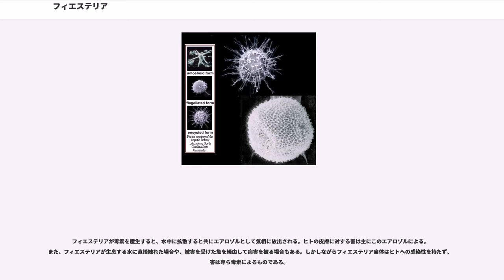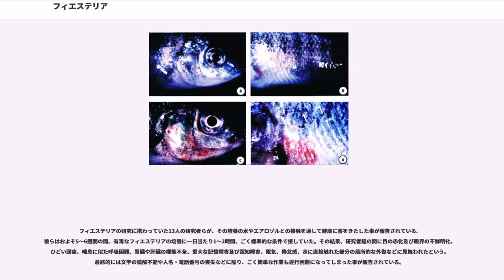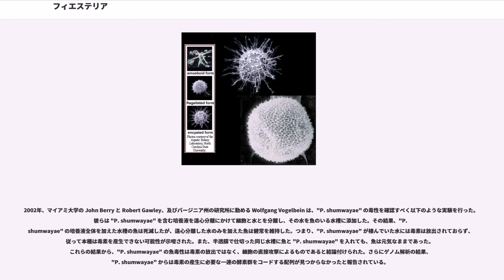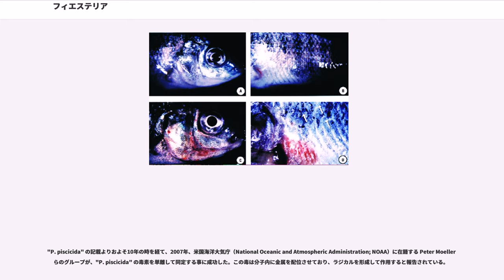フィエステリア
フィエステリア（）は従属栄養性の渦鞭毛藻で、葉緑体を持たない単細胞生物である。アメリカのノースカロライナ州で発見されたこの藻類は揮発性の神経毒を産生すると言われ、かつては“phantom”とも称されて近隣の住民に恐れられた。藻類としてバイオハザードのレベル3に指定されている数少ない生物である。しかしながら、フィエステリアの毒性やその他の特徴に関しては論争があり、今なお議論が続いている。

属名の“"Pfiesteria"”は、この生物の研究の黎明期に多大な貢献をした Lois Ann Pfiester 博士（1936–1992）に献名して命名されたものである。"Pfiesteria" 属のタイプ種である "Pfiesteria piscicida" の種小名“"piscicida"”は、ラテン語で "piscis" '魚'+"-cide" '殺す' を意味する。

有毒渦鞭毛藻のフィエステリアは1992年に初めて報告され、次いで1996年、ドイツ人の研究者であるステイディンガー博士（K. A. Steidinger）とバークホルダー博士（J. M. Burkholder）により "Pfiesteria piscicida" として正式に記載された（Burkholder et al. 1992、Steidinger et al. 1996、 ）。この「魚殺し」のフィエステリアは、ノースカロライナの河口域における魚や魚介類の病気の最たる原因の一つとなっていた。1980年代から1990年代にかけては、ノースカロライナ州の沿岸部及びチェサピーク湾（メリーランド州・バージニア州・ペンシルベニア州）で大規模なブルームを形成し、魚の斃死をもたらした。"P. piscicida" 及びその他の有毒なフィエステリアは、メキシコ湾などの大西洋中緯度地域で確認されている。

"P. piscicida" は1988年、ノースカロライナ州立大学の生簀の中で見付かり、その4年後に報告された。この水槽には研究の為に世界中から魚が集められており、従って当初はフィエステリアの出所は定かではなかった。バークホルダーとその共同研究者らは、水槽の魚を攻撃し殺すフィエステリアの生活環を明らかにすべく研究を始めた。バークホルダーらは魚への影響を解明する為に、魚類の病理学者である Edward J. Noga 及び Stephen A. Smith 共に調査を行った。また、渦鞭毛藻の系統分類の専門家としてステイディンガーも加わった。彼らはフィエステリアを渦鞭毛藻の新しい科に属すると結論付け、さらに新目である“Dinamoebales”を提唱した。属名は Lois Pfiester 博士にちなんで名付けられた（名前の項を参照）。

"P. piscicida" は魚などの外生寄生虫として付着し、これらの体表面から捕食を行って生活している（生活環を参照）。"P. piscicida" の行動は水温や溶存酸素量の影響を受けると言われているが、他にも幾つかの要因が関与しているとされる。"P. piscicida" は古くからノースカロライナの地に存在しており、水質汚染の無い環境では魚以外の生物、藻類やバクテリアなどの微細な生き物を捕食して生活してきたと考えられている。しかし、研究室での実験や現地調査の結果、水域の富栄養化が "P. piscicida" の凶暴化を促した事が明らかとなった。この富栄養化は、ノースカロライナの上流域における養豚が一因であると考えられている。

"Pfiesteria piscicida" の生活環を巡っては二つの学説がある。一つはバークホルダーの提唱した複雑きわまりないものであり、渦鞭毛藻としては稀有なアメーバ相を含む24以上のステージを変遷するという説である（後述）。対して、Litaker らの論文（Litaker et al. 2002）によれば、"P. piscicida" は極めてシンプルで典型的な渦鞭毛藻の生活環を採るという。Litaker らは特にアメーバ相に対して厳密な遺伝学的検証（RNAプローブを用いたハイブリダイゼーション）を行っており、これを魚により持ち込まれたコンタミネーション、つまりは "P. piscicida" とは全く別の生物であると結論付けている。

バークホルダーが行った最初の記載によれば、"P. piscicida" の生活環には魚に対して有毒なアメーバ相が含まれる。このアメーバ型細胞は様々な形状に変形し...